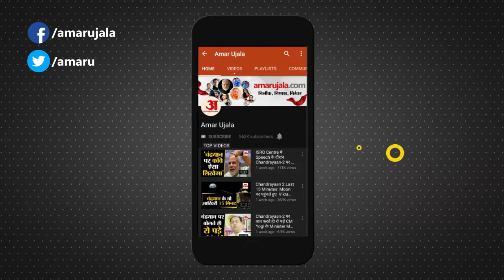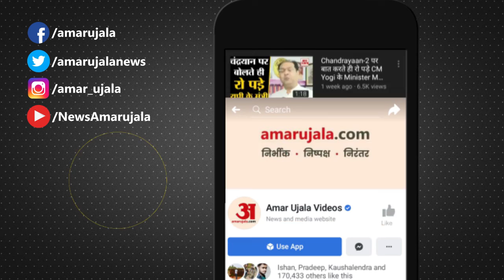Jammu : कांग्रेस का भाजपा पर वार, आतंकी लिंक पर जांच की मांग